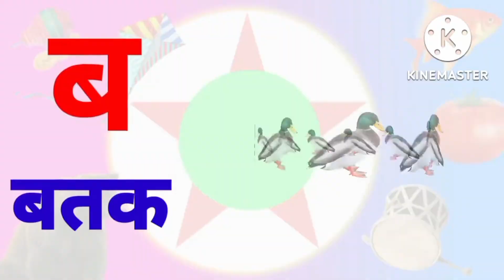क से कबूतर ,ख से खरगोश हिन्दी वर्णमाला song Learn Hindi Letters..... k se kabutar ,kh se khargos.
क से कबूतर, ख से खरगोश , हिन्दी व्यंजन#  kids song

Hindi varnmala

Nursery Rhymes

हिन्दी  वर्णमाला

घर- पर हिन्दी व्यंजन कैसे सिखाए

 Hello👋 friends